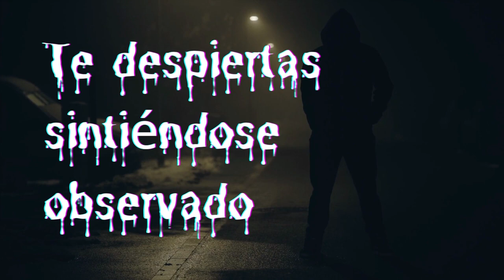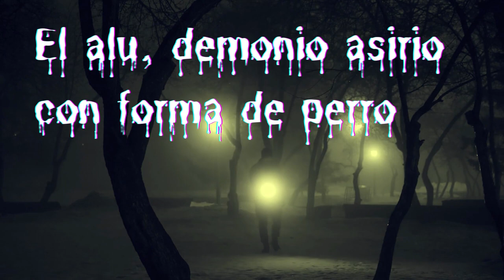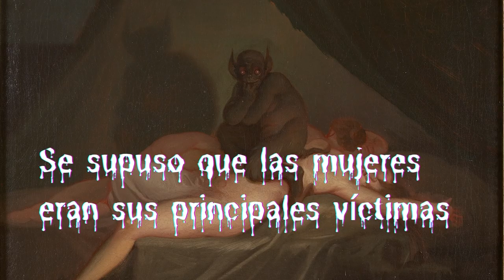El vigilante de tus pesadillas